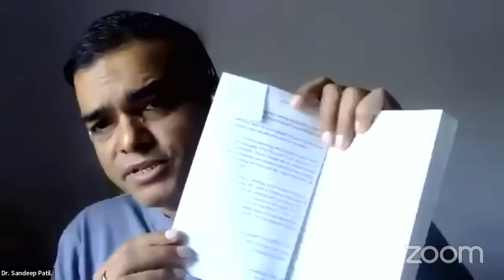Time managment & daily planning for mastering English speaking